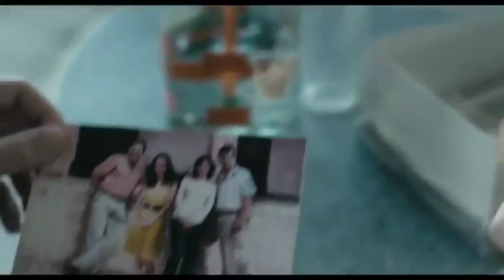Trailer Destino anunciado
PREMIOS PLATINO

Tipo de producción: Ficción
Género: Drama
Duración: 94 m.
País de producción: Argentina
Dirección: Juan Dickinson
Guión: Enrique Cortes, Juan Dickinson
Música: Pedro Guillermo Gómez, Mariano Pirato Mazza, Martín Chebri Murad
Intérpretes: Luis Machín, Celeste Gerez, Manuel Vicente, Mucio Manchini, Natalia Aparicio, Cumelen Sanz

Productoras:
3C FILMS GROUP
INSTITUTO NAL. DE CINE Y ARTES AUDIOVISUALES ARGENTINO (INCAA)

Idiomas: Español